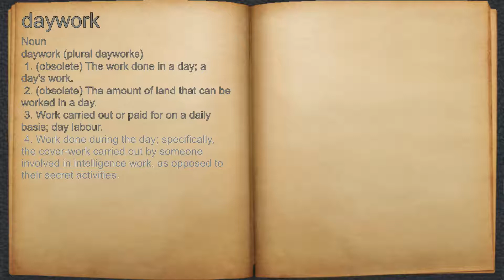What does daywork mean?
A spoken definition of daywork.

Intro Sound:
Typewriter - Tamskp